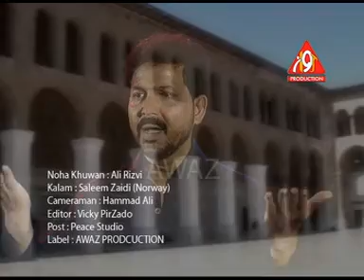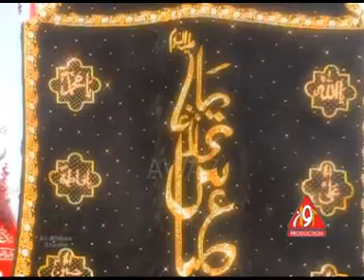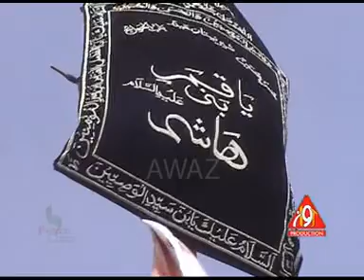Bhaiya Teri Behna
Ali Rizvi 2013-14, Ali Rizvi uk Ali Rizvi uk,new Album 2013-14,nohey,
muhrram,2013-14,Awaz Production